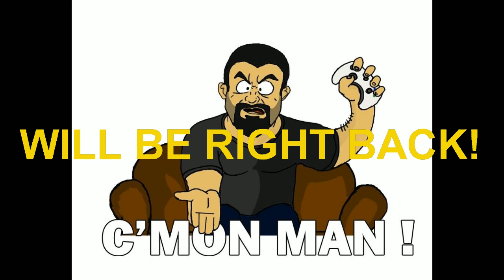Hate LIVE! Beta Podcast Ep. 2 - June 6, 2013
DSP podcast returns to discuss a plethora of topics including games and his channels, gaming news, Back in the Day, live Q&A and more!

Please use this link to register for SGC so we get credit! Please use this link to register for SGC so we get credit!

In this episode:
3:50 - Recap of games this week, my thoughts on them and schedule update
22:13 - Gaming News roundup
39:05 - Back in the Day w/DSP
1:04:50 - Live Q&A w/viewers